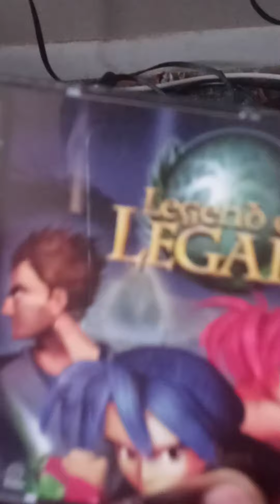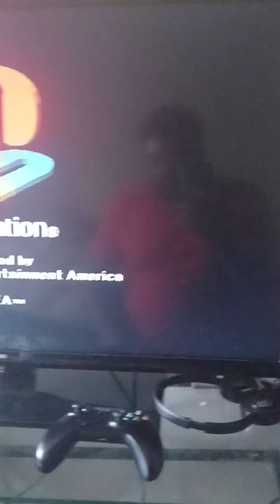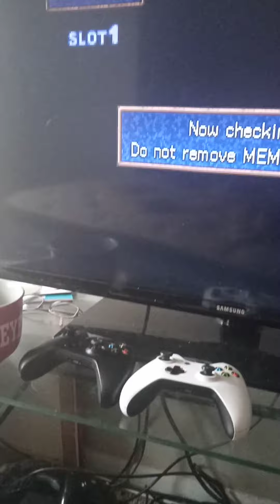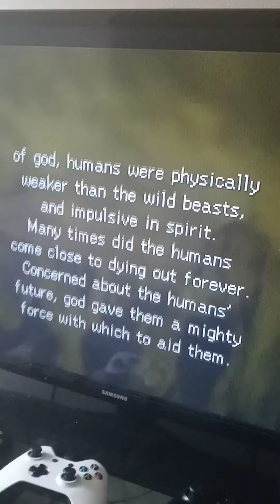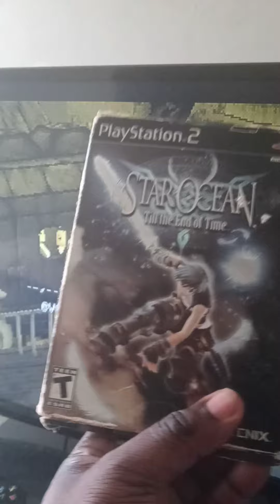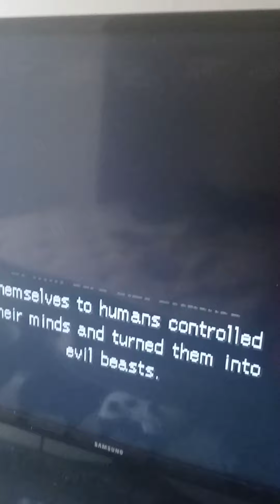Showing off Legend of Legaia (PS1)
Just checking out Legend of Legaia on my PS2.